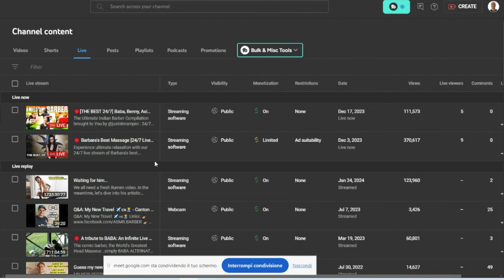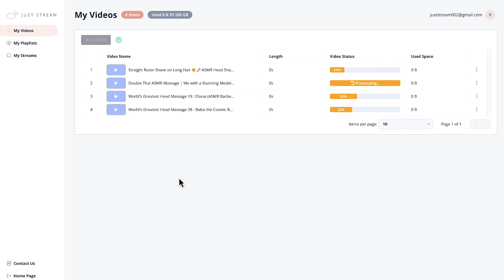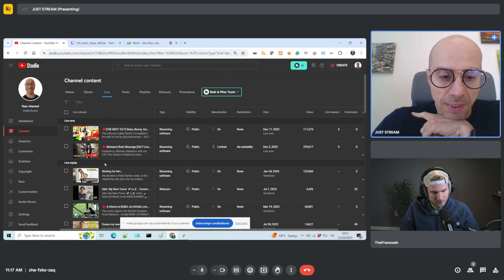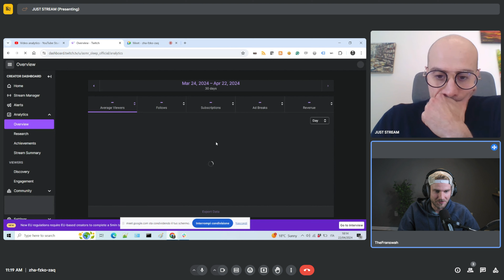Can You Really Make PASSIVE INCOME with 24/7 Streaming?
With Just Stream Pro you can passively stream 24/7 to YouTube, Twitch, or any streaming platform for your needs. In this video we walk through Just Stream features and the effectiveness of its tools.